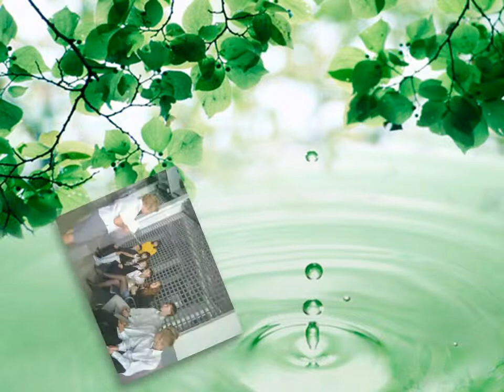Наш детский дом: день за днем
видео создано ко дню рождения детского дома